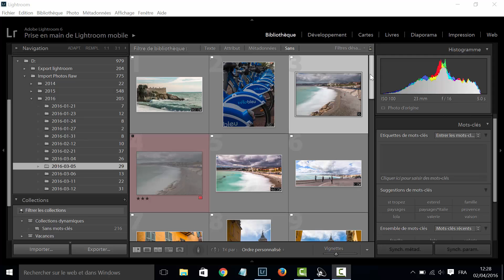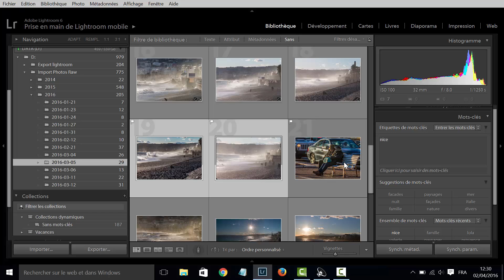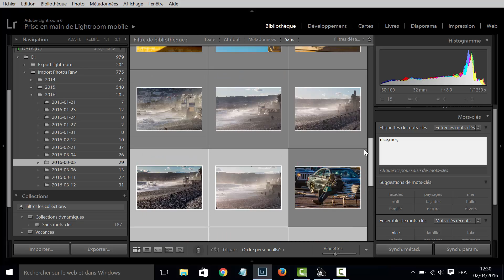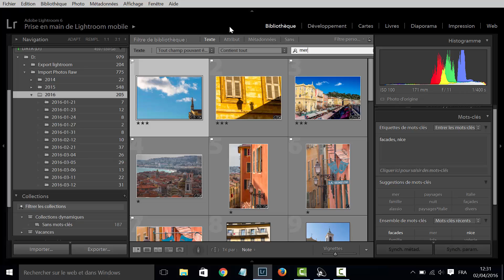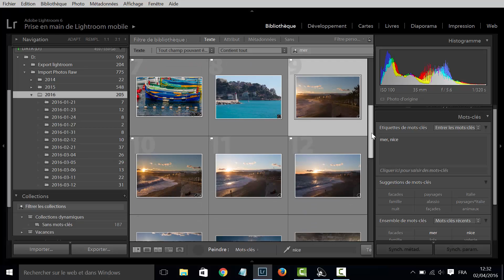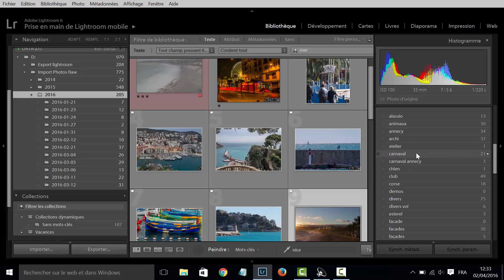Mots cles lightroom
Utilisation des mots cles avec Lightroom